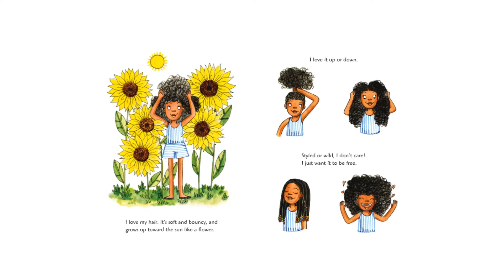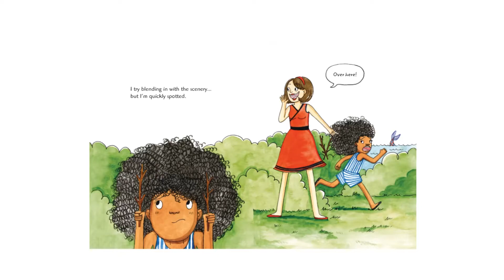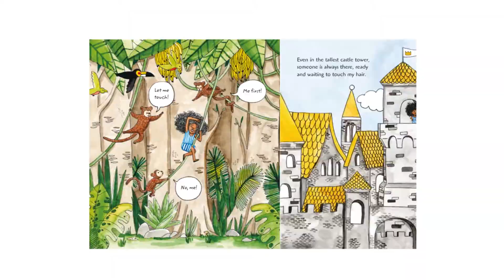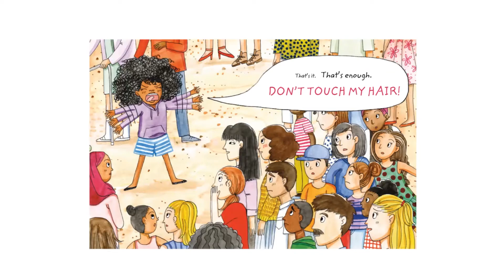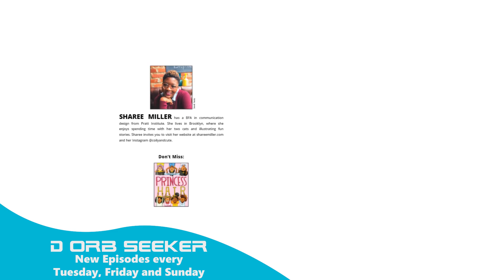Don't Touch My Hair | Read Aloud Storytime for Kids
Don't Touch My Hair is a story about setting boundaries and the importance of asking for permission first.

An entertaining picture book that teaches the importance of asking for permission first as a young girl attempts to escape the curious hands that want to touch her hair.

It seems that wherever Aria goes, someone wants to touch her hair. In the street, strangers reach for her fluffy curls; and even under the sea, in the jungle, and in space, she's chased by a mermaid, monkeys, and poked by aliens...until, finally, Aria has had enough!

Author-illustrator Sharee Miller takes the tradition of appreciation of black hair to a new, fresh, level as she doesn't seek to convince or remind young readers that their curls are beautiful—she simply acknowledges black beauty while telling a fun, imaginative story.